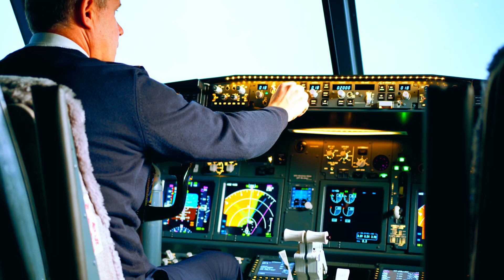Stunning watch How AIRPLANES ✈️ LANDING GEAR Retract After TAKEOFF 2024!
🌟 Dive into the mesmerizing world of aviation as we uncover the secrets behind how airplanes perform their incredible landing gear retraction after takeoff! ✈️ Join us on a journey of engineering marvels and cutting-edge technology that make these airborne ballets possible. From intricate mechanisms to precision engineering, discover the behind-the-scenes magic that keeps our flights soaring smoothly through the skies. Buckle up and prepare for a thrilling exploration of the wonders of flight!